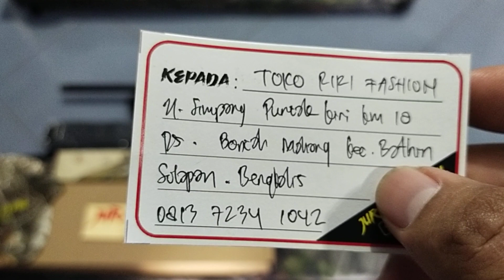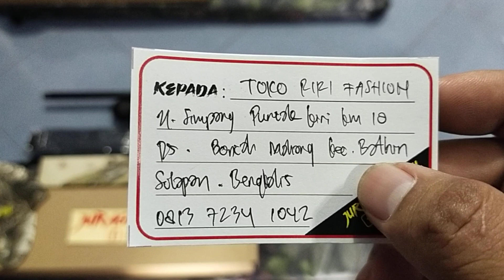Bocap... Predator TacticaL Balck Venom Fullset... Pesanan Om. Toko Riri Fashion... Bengkalis...